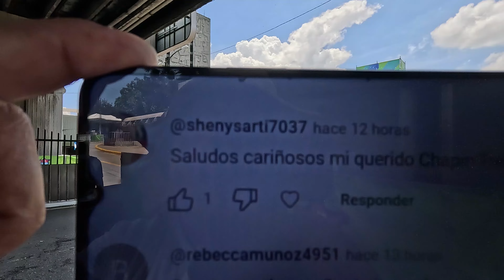INICIA SEPTIEMBRE GUATEMALA VIBRANTE CON ALGUNOS RETOS QUE SUPERAR